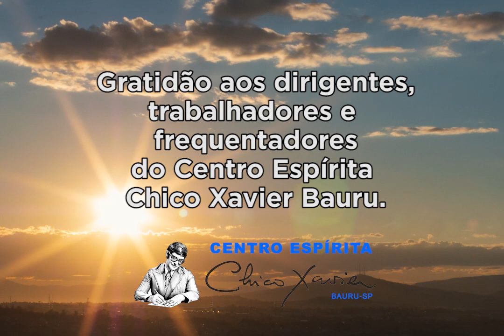Centro Espírita Chico Xavier Bauru/SP - 10 anos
Em 12/04/2021 o Centro Espírita Chico Xavier Bauru comemora 10 Anos.

Comemorar esses 10 anos de fundação é olhar para trás e perceber que muito já se fez, porém outro tanto há por se fazer. Nossa reverência profunda aos antecessores que com coragem pensaram num bem comum e aos atuais nossas orações para o fortalecimento e propagação do amor divino no processo de revitalização Crística de cada um que por aqui passar.